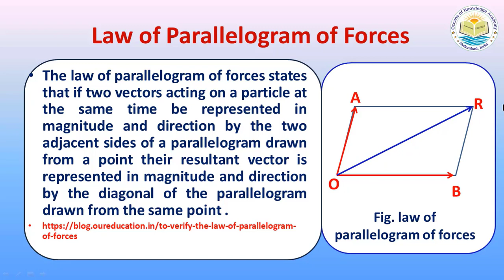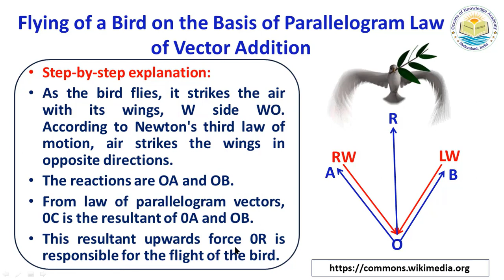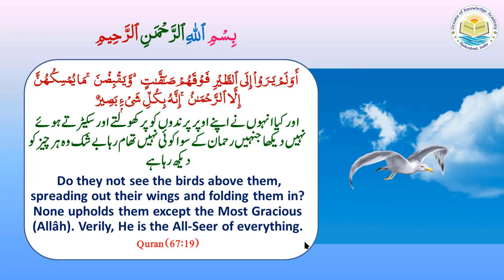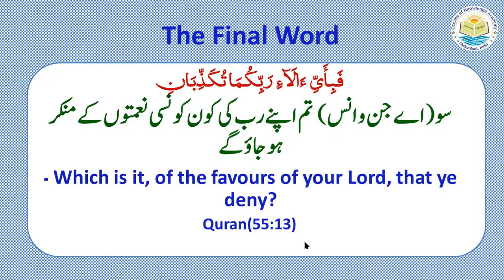Quran & Science|Modern Physics| Ep.4|Birds Flight| Law of Parallelogram of Forces|Vectors|Dr.Quddusa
The flight of a bird follows the law of Parallelogram of Forces as specified in the Quran.